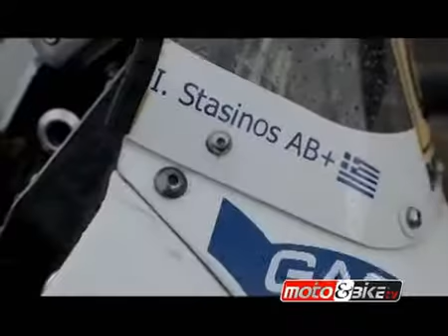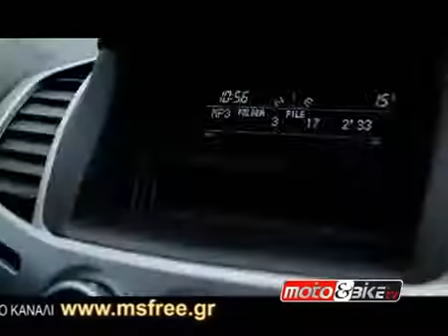MOTO AND BIKE TV #6 1/12/13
6η Εκπομπή-εκδρομική!!! 6th Broadcast-jaunt!!!

10η Εκπομπή στον αέρα.

8η εκπομπή, λίγο πριν τα Χριστούγεννα. 8th broadcast, just before Christmas.

7η Εκπομπή στον αέρα, πολυθεματική!!! 7th Boradcast on air, many subjects to see!!!